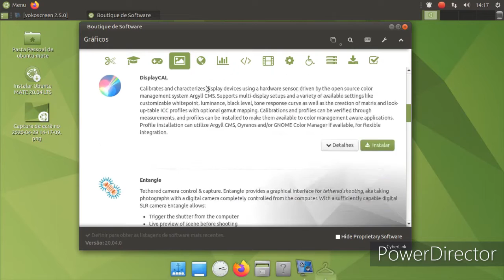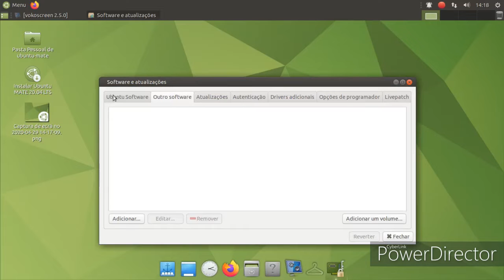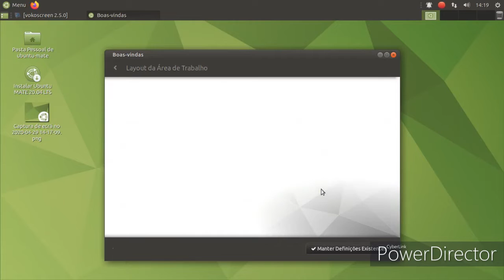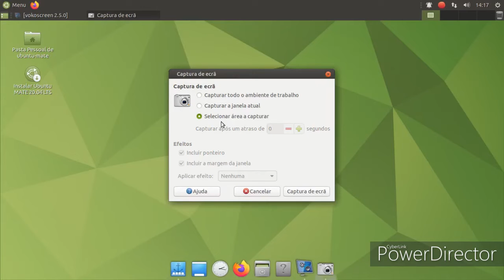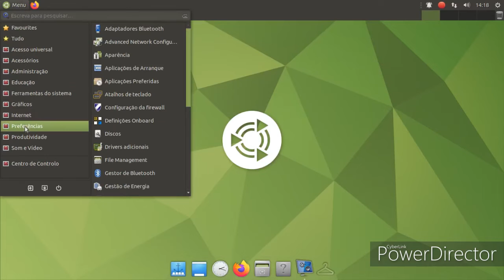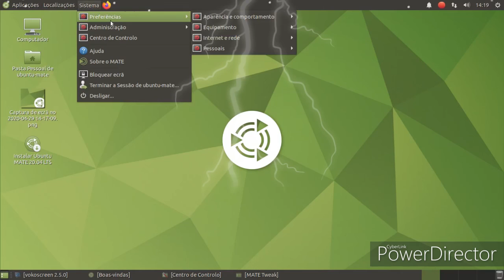Ubuntu Mate 20 review